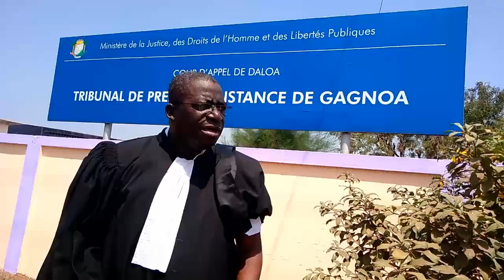GTVC.COM/ Me Bohoussou attend compter sur le Traitement Juste, Égalitaire et Raisonnable du Tribunal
Mesdames Aké Albertine Dominique Edwige épouse Dao et sa co-prévenue Koyé Mireille épouse Coulibaly, toute deux caissières seraient-elles, de loin ou de près, concernées dans cette affaire de détournement de 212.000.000 FCFA au préjudice de la Compagnie Ivoirienne d'Electricité (CIE)? Pour toute manifestation de la Vérité, qu'attend-t-on pour lancer un Mandat d'Arrêt International contre le comptable Dah Mambo Fulgence, en fuite. Selon la maxime "Toute catastrophe doit avoir son bouc émissaire". Ceci étant, les langues qui délient s'interrogent de savoir : " La Direction Générale de la CIE, serait-elle entrain de prendre ces pauvres dames comme Bouc Émissaire ..." Sinon, pourquoi refuserait-on de ...